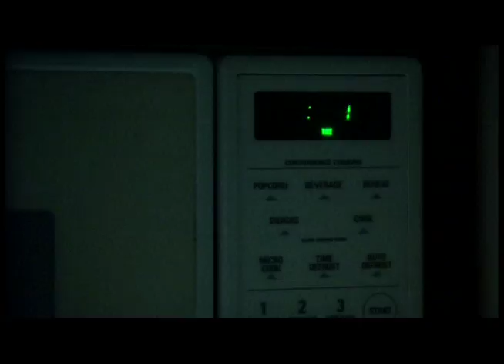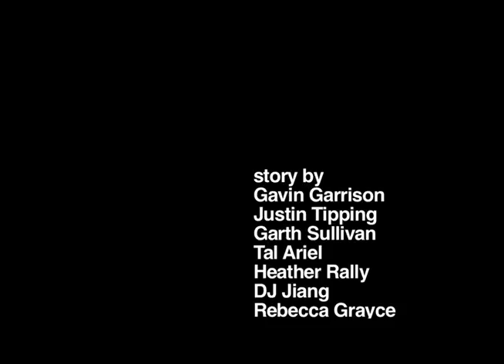Ticket for Change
48 hours film project in San francisco.
Bad cop - Jose Acevedo